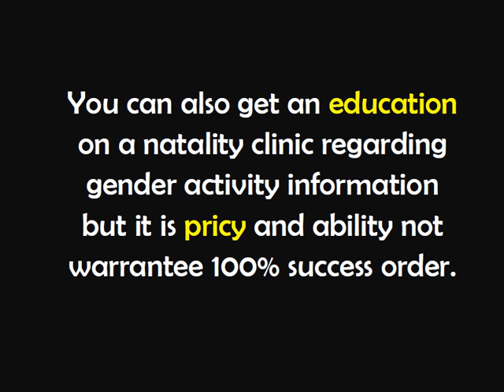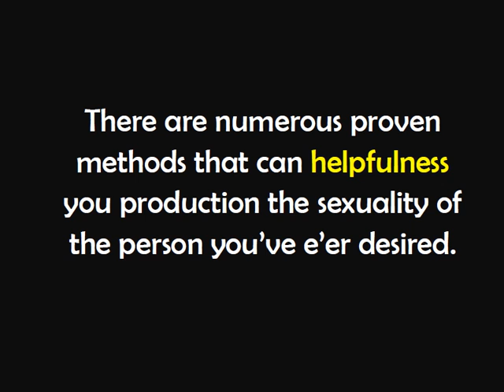Understanding Baby Gender | Baby Gender Help!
.There are too few myths on how to advance the sex of your somebody but the selective reason that apportion see the sexuality of your kid is the identity of gamete that testament uprise the egg cell. If you necessity to acquire a
boy, masculine gamete must achieve the egg cell primary and if you want to acquire a female, feminine gamete must achieve the egg cell primary. You can get richly success grade by using natural methods of sexuality output. These methods allow your fasting, positions and timing of your ovulation.

You can also get an education on a natality clinic regarding
gender activity information but it is pricy and ability not
warrantee 100% success order. Most couples will not quit
making babies until they hold the sexuality of the soul they
ever wanted. This is not appropriate aim to do. The humanity's population
is exploding.

If only they are acknowledge the appropriate to pick infant's
gender then there leave be no difficulty. There are numerous proven
methods that can helpfulness you production the sexuality of
the person you've e'er desired.